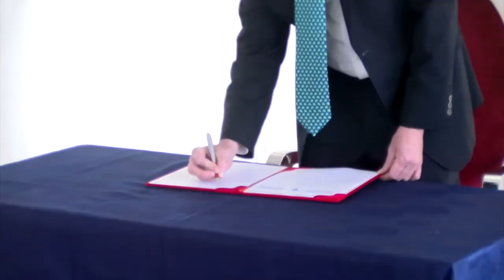Pour éliminer le choléra - Thierry Vandevelde: "Le Sénégal doit s'inspirer du modèle congolais (RDC)